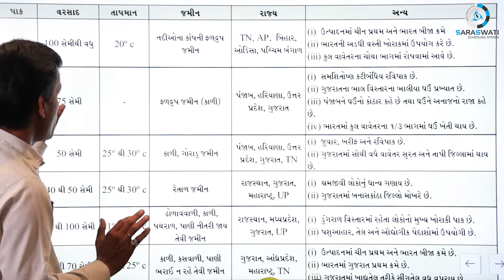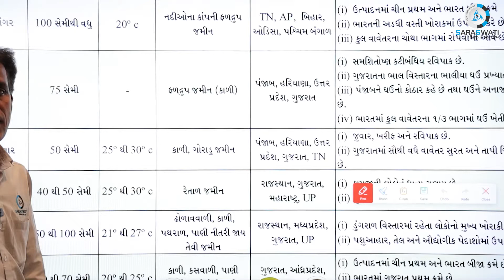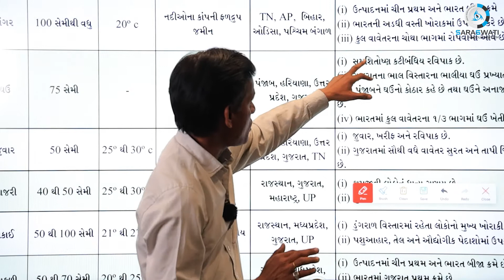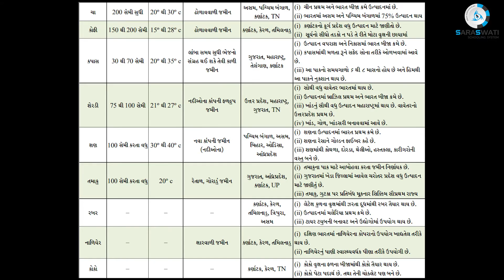Ch.10 Bharat : Krushi ભારત : કૃષિ | Std.10 Samajik Vigyan | Saraswati Schooling System | Tushar Sir